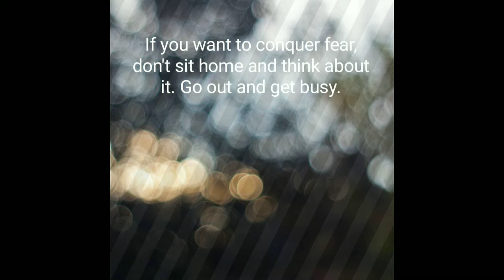How to make chowmin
Chowmin ko tasty banane ki secret recipe 😱😋chowmin

Hi,
I am payal. Today in this video i have shared the recipe of tasty chowmin. I hope you would like it.